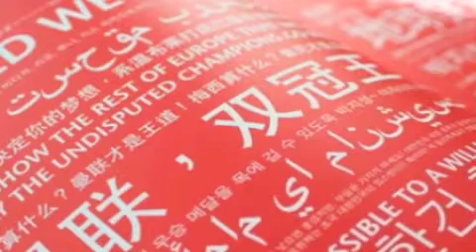B.E.L.I.E.V.E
Believe 2011